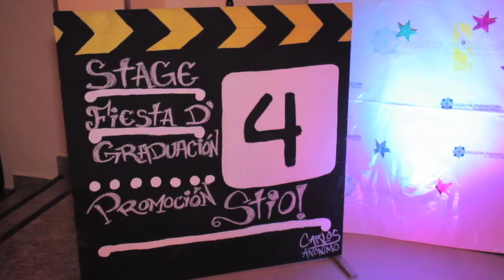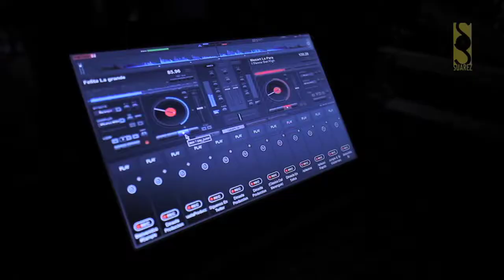RSV Fiesta Promoción STIO!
4 de Octubre, 2013.
Hotel Bárcelo Santo Domingo, RD.